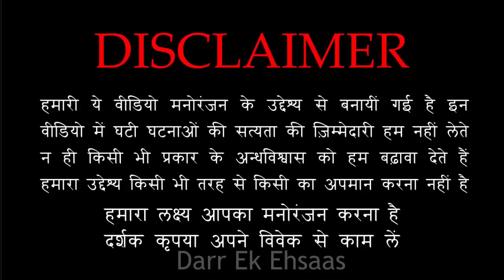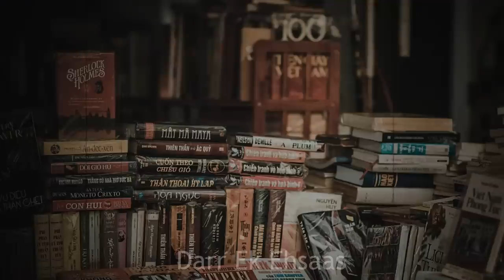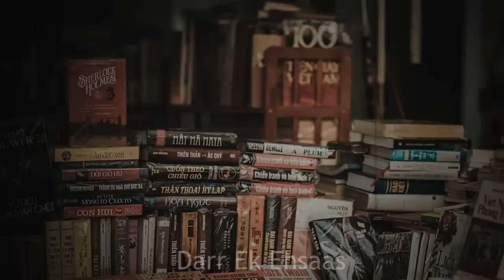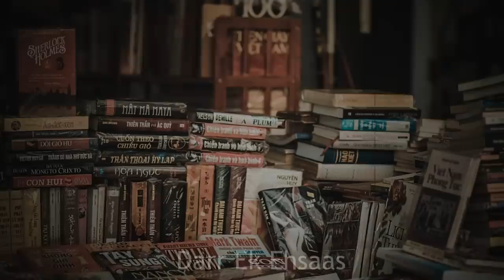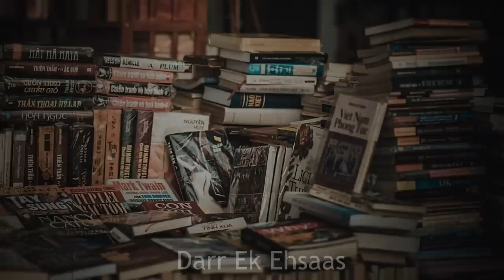जिन्न से सौदा ज़रा संभलकर करना | Horror Story of Jinn Ka Sauda | Hindi Horror Stories Episode 252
||| Popular Episodes |||